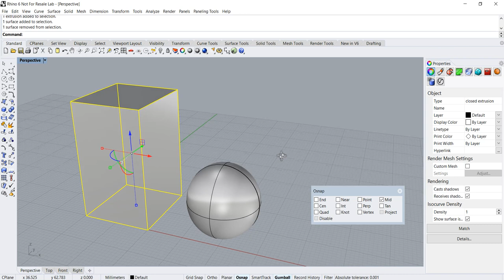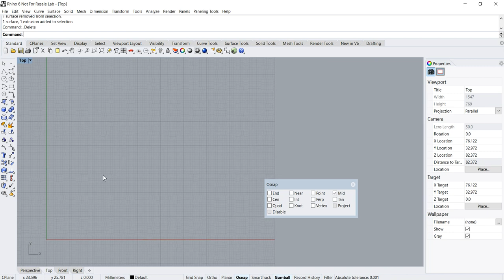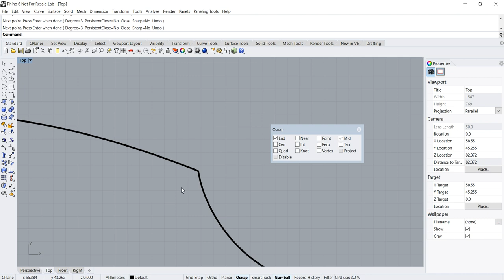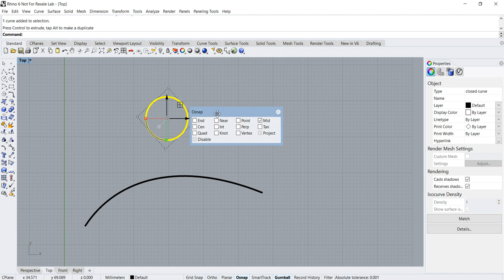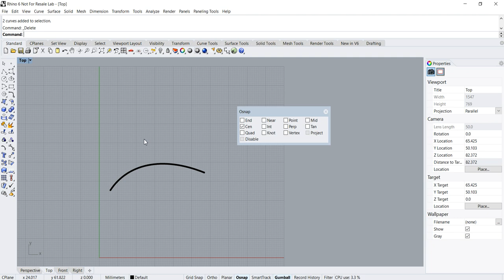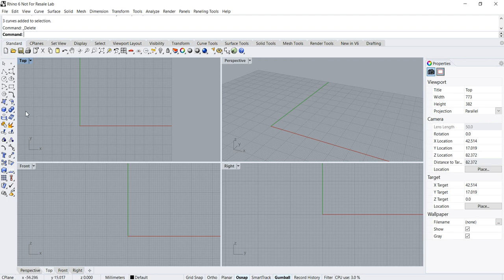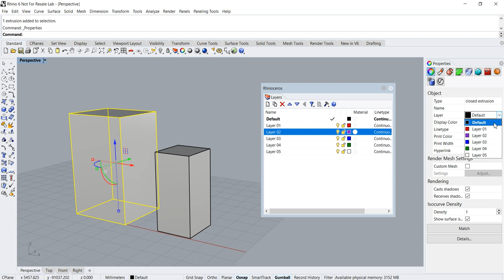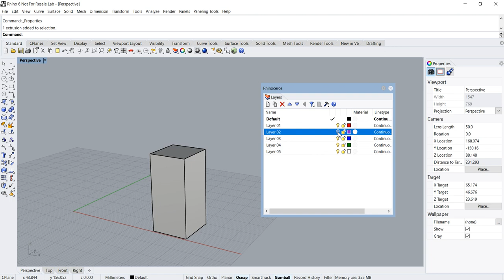Rhino 3D Beginner Tutorial: Introduction & Interface (Part 2 - Osnap and Layers)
Rhino 3D Beginner Tutorial: Interface (Part 2)

Here we will cover:
1. Object Selection methods
2. Object Snaps (OSNAP)
3. Layers and object properties